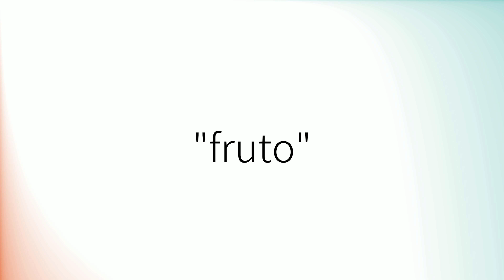Como pronunciar 'Fruto' en español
How to pronounce 'Fruto' in Spanish.
Comment prononcer 'Fruto' en espagnol.
Wie man 'Fruto' auf Spanisch ausspricht.
「Fruto」のスペイン語の発音の仕方